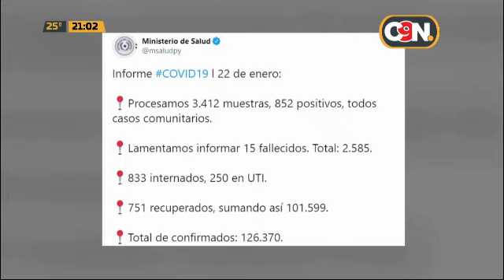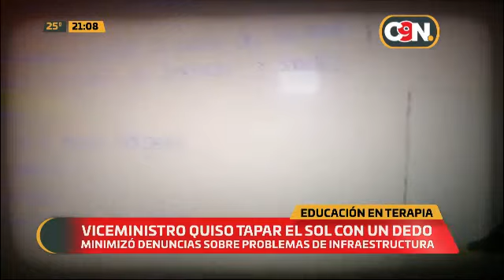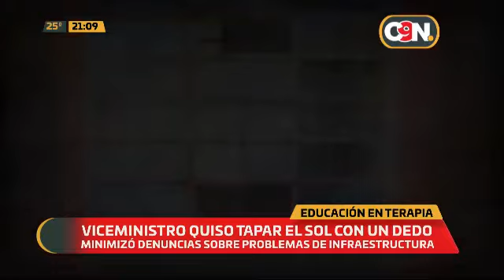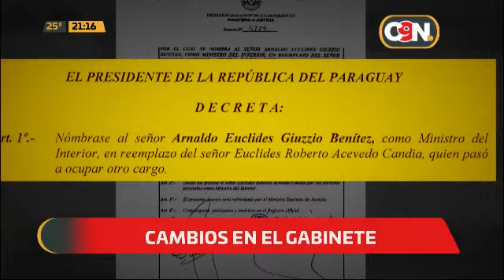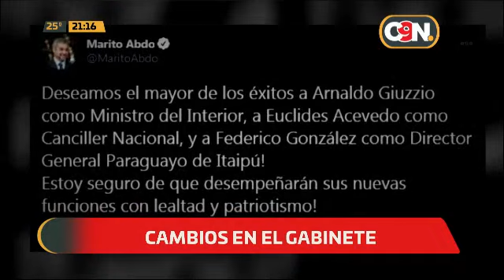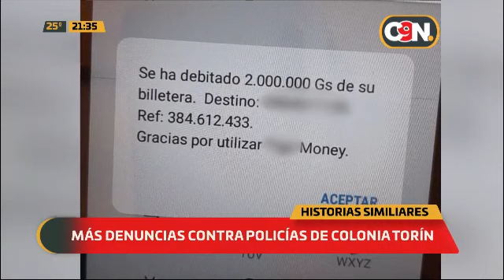C9N Noticias Segunda Edición: Programa del 22 de enero 2021